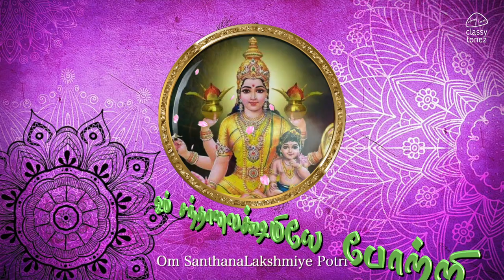ஓம் சந்தானலட்சுமியே போற்றி | OM SANTHANA LAKSHMI POTRI | 108 Amman Potri